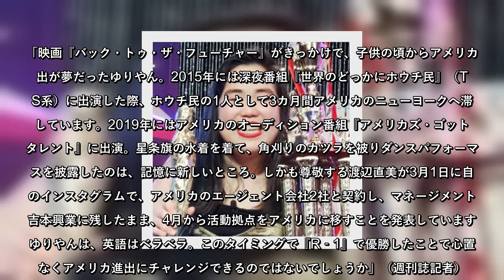あの人に続く？「R‐1」優勝のゆりやん、“次なるビジョン”の機は熟したか